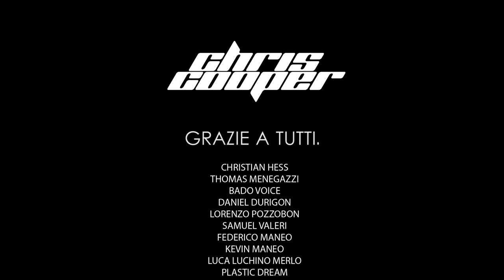CHRIS COOPER - SHOWREEL 2019-2020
Questo è quello che mi è successo nell'ultimo anno...
non ci sono parole per descrivere le emozioni che ho provato!
Sono felice dei professionisti con cui collaboro, perchè sono persone autentiche, difficili da trovare, ma per fortuna i simili si attraggono.
Ed ora. Emozionatevi con questo video!

Chris Cooper:

Per Info, Collaborazioni e Sponsorizzazione Prodotti nei miei Canali o nelle mie Serate:

Se vuoi fare un video come questo e ti serve un Team di professionisti: